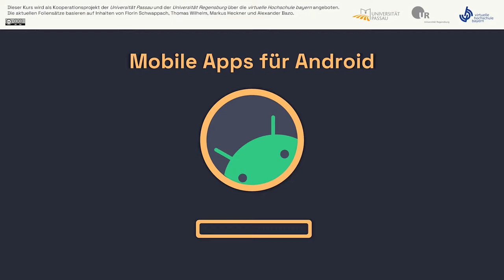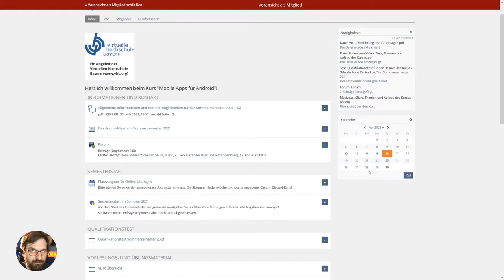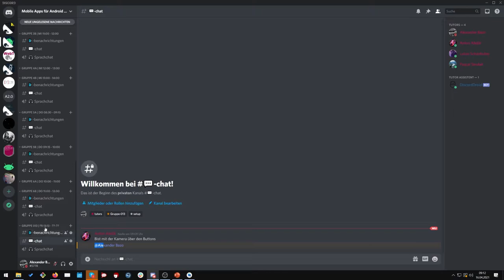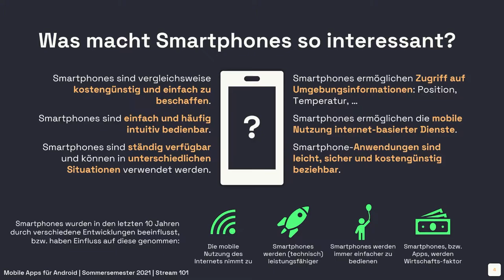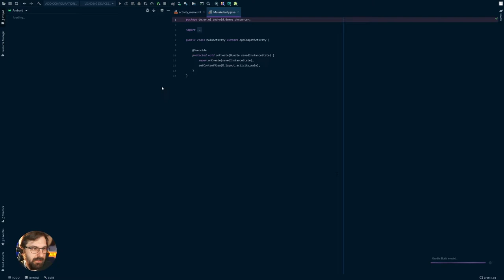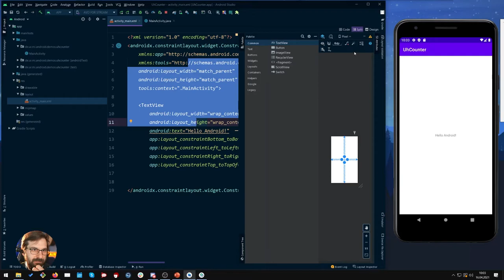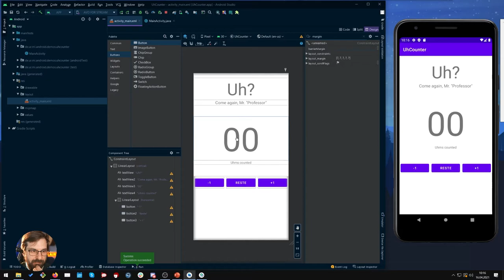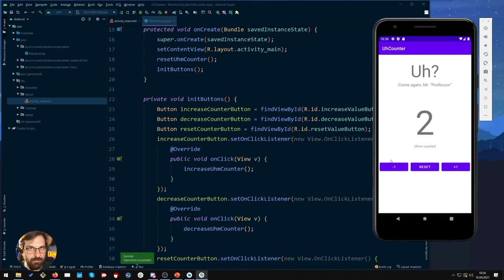#02 Hello Android [Android SS2021]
In diesem Video stellt sich das Team des Kurses "Mobile Apps für Android" im Sommersemester 2021 vor. Im Anschluss gebe ich Ihnen einen Überblick über die Ziele des Kurses und stelle Ihnen die wichtigsten Plattformen vor. Ich beantworte Ihre Fragen zur Organisation der Veranstaltung und werfe gemeinsam mit Ihnen einen ersten Blick auf die Entwicklungsumgebung  Android Studio. Dabei entwickeln wir direkt die erste kleine Android-App.

Inhalt
00:00:00 Intro
00:00:10 Begrüßung
00:03:25 Vorstellung des Teams
00:08:00 Ein paar Fragen an  den Chat
00:13:15 Kursplattformen
00:19:50 Lernmaterialien
00:23:05 Übungsblätter
00:25:20 Discord
00:35:00 Fragen aus dem Chat
00:43.35 Motivation für diesen Kurs
00:53:25 Vorstellung der ersten App
01:00:00 Android Studio: Neues Projekt
01:06:30 Überblick über IDE
01:09:45 AVDs erstellen (Emulatoren)
01:13:30 Apps im Emulatoren starten
01:17:45 Überblick über Activity und Layout
01:26:00 Ein Layout für die App
01:38:30 Die "Programmlogik"
01:42:30 Verknüpfung mit dem User Interface
01:52:30 Die ersten Listener
01:58:45 Die fertige App
02:00:00 Verabschiedung